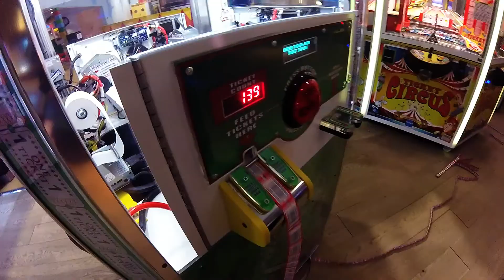Center Parcs Lac d'Ailette HD